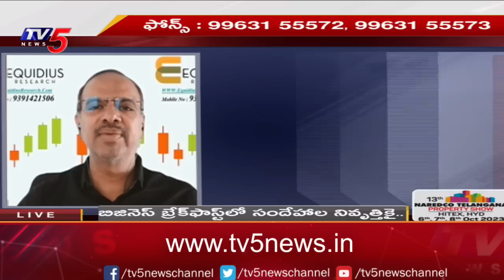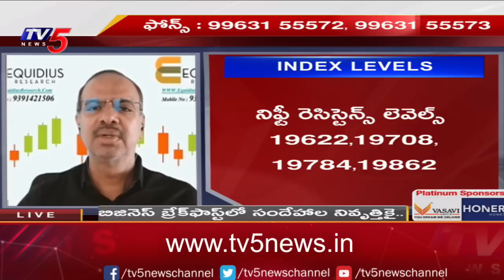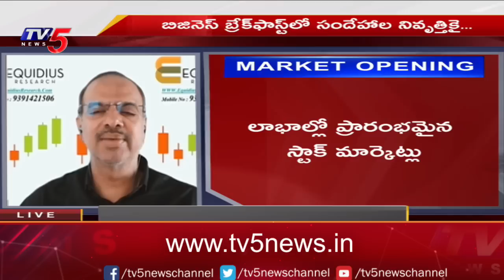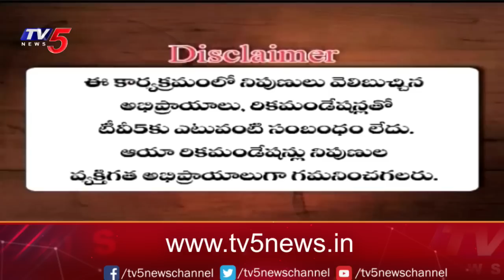Business News Analysis | Share Market Latest Updates | 06-10-2023 | TV5 Money Live